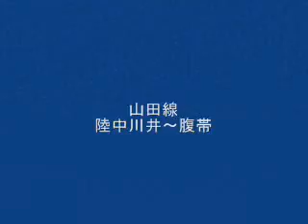山田線・岩泉線（2006年夏）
2006年8月2～3日/夏の山田線と岩泉線の走行シーンをまとめたものです。とても暑かったのを覚えています。